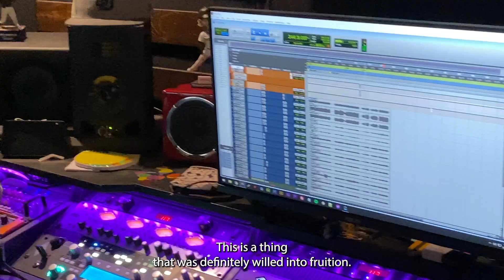A Day in the Life of an Unsigned Artist EP. 2: "COMFORT ZONE" (Rock Medley)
The making of our Comfort Zone Medley at Clarity Recordings!